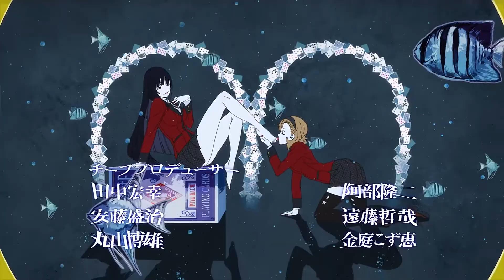Art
Anime: Kakegurui